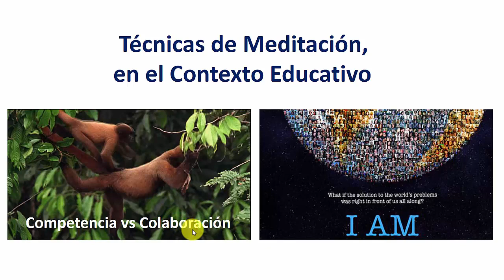Técnicas de Meditación, en el Contexto Educativo. Parte 1